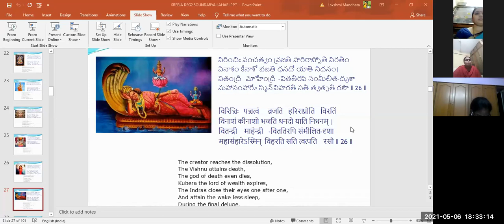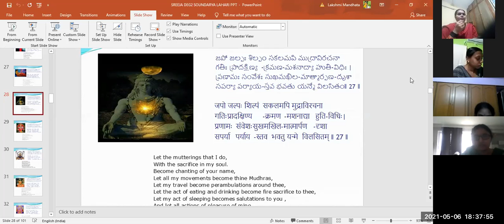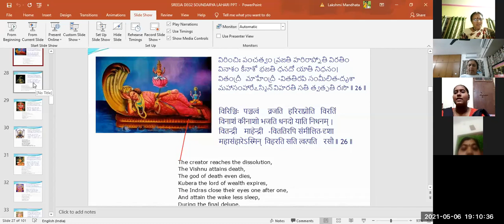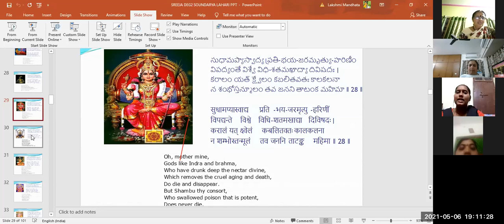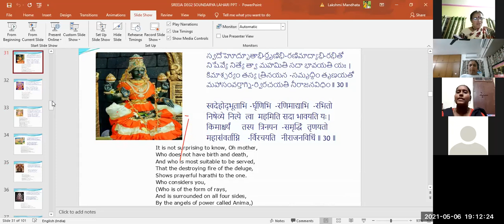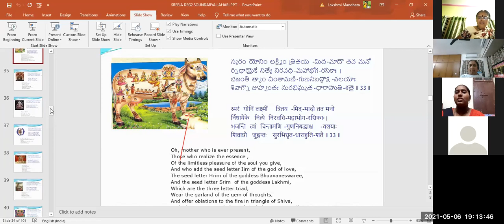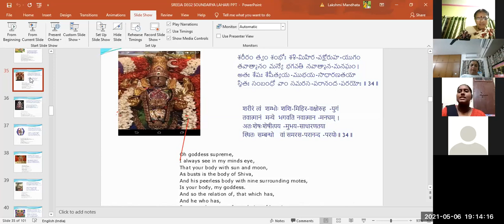sloka class soundaryalahari 26 to 35 100 days gruhuni 2021